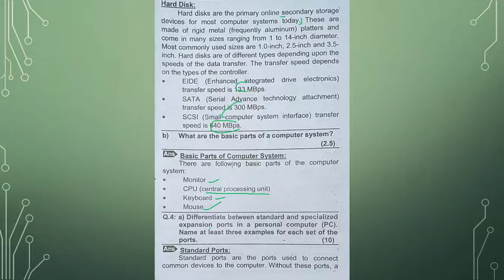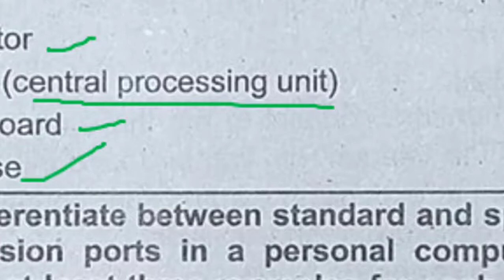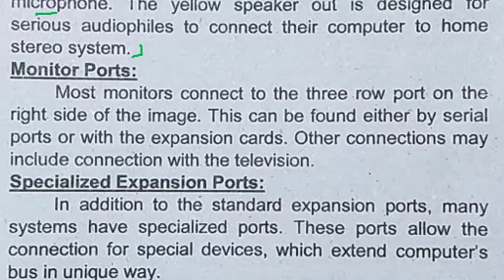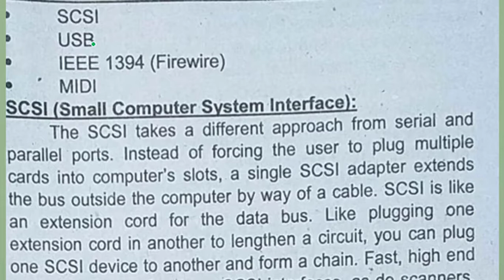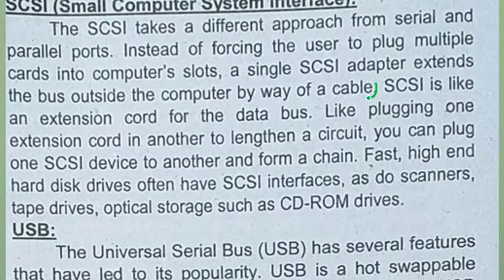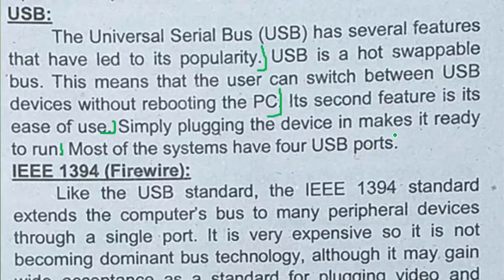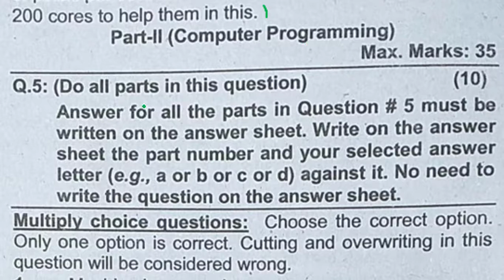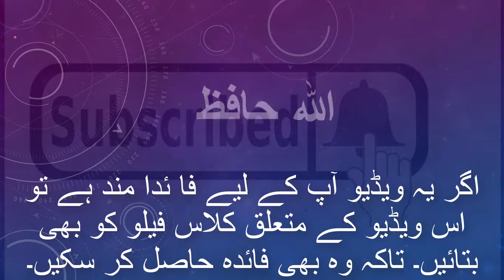Associate Degree Program BA BSc - Part 06 Past Papers - YOUTUBE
Part 06 Past Papers Associate Degree Program BA BSc - YOUTUBE

The Fourth one is "Data Base". All the books have copyright at IT Series Publications.